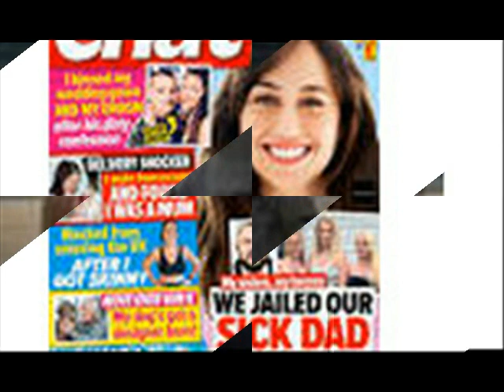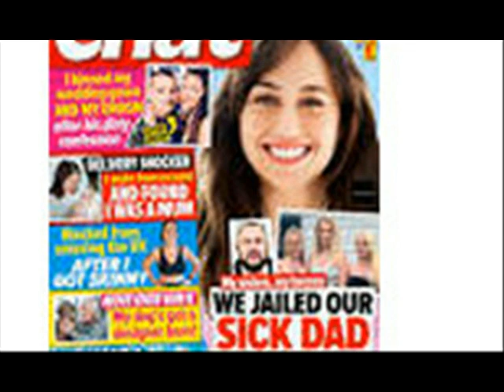Wishful Thinking Greg and I had moved exactly one year after our daughter Esme was born to the per